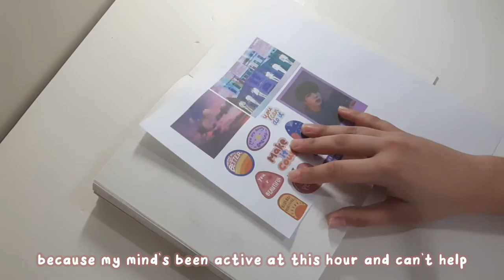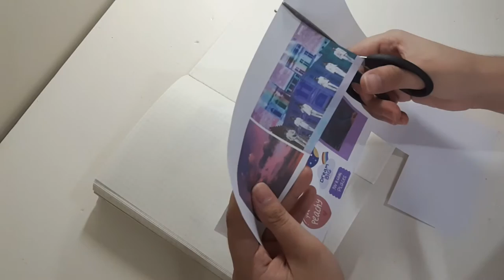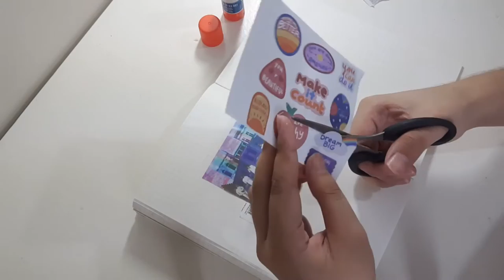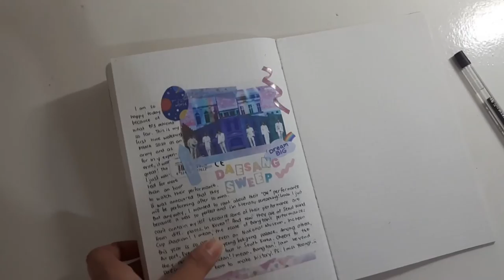late night journal with me: BTS @ MAMA 2020 (+ a bit of asmr)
📇 s o f i a  i s  t y p i n g ...
hewwo friends! i hope you enjoy this jwm I made featuring our lovely seven boys! I actually filmed it late at night bc I was having a hard time sleeping.
Lots of love,
Sofia

🎶 support these amazing artist/s!